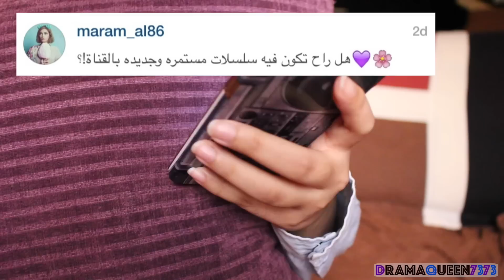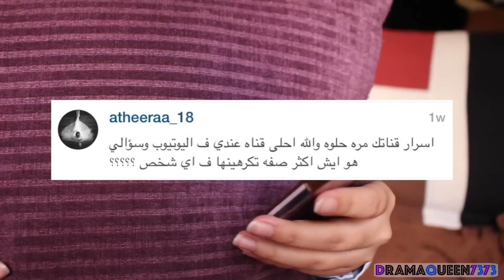بنت سعودية غير محجبة؟؟ قصة البطاطس؟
احبكم كلكم بابوكم وامكم *قلووب*

حبايبي على موضوع الحجاب،، ترا انا البس عبايه سودا واتحجب حجاب كامل بس قصدي انفهم غلط في الفيديو 😂 المهم لو ما اتحجب كان طلعت زي ما انا بشعري ووجهي عاليوتيوب بس اعيد واكررانا محجبه حجاب كامل وشكرا.

الكاميرا: canon 700D
البرنامج: IMOVIE

تلاقوني هنا:
سناب شات: just.asrar
انستقرام: just.asrar@
تويتر: just_asrar@

DramaQueen7373